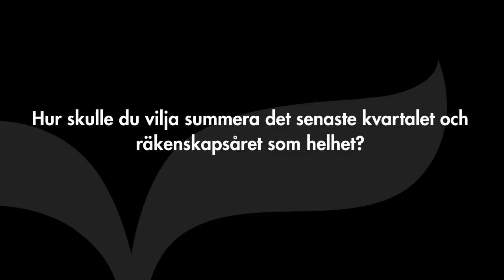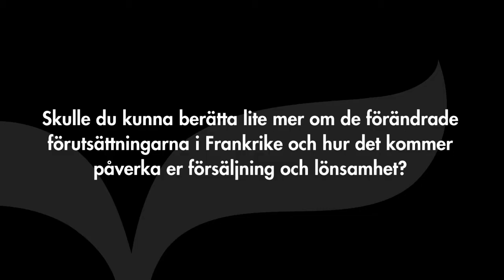Jays - Intervju med VD Rune Torbjörnsen (Q4 2013/2014)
Inspelad 27 juni
Jays VD Rune Torbjörnsen inleder med att summera det senaste kvartalet och räkenskapsåret som helhet samt svarar på frågor om avtalen med T-Mobile och Mobilestic, de förändrade förutsättningarna i Frankrike, hur trenderna ser ut på bolagets olika geografiska marknader, vilka de viktigaste katalysatorerna är för att bolaget skall återvända till tillväxt under innevarande räkenskapsår.